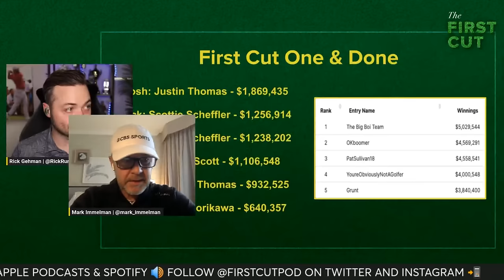Tiger Woods WD's, Patrick Cantlay Leads - 2024 GENESIS INVITATIONAL Round 2 Recap | The First Cut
Rick Gehman and Mark Immelman discuss Tiger's WD and the rest of Round 2 at Riviera.

0:00 Intro
1:37 Tiger WD’s in the middle of the second round
4:52 Will Zalatoris makes a hole-in-one, continues strong play
7:19 Jason Day follows low Round 1 with a solid Friday 69 + Scotties up-and-down round
10:52 Max Homa goes low, moves up 49 spots
13:14 Patrick Cantlay is sprinting away from the field
16:00 Betting Favorites + notables to miss the cut